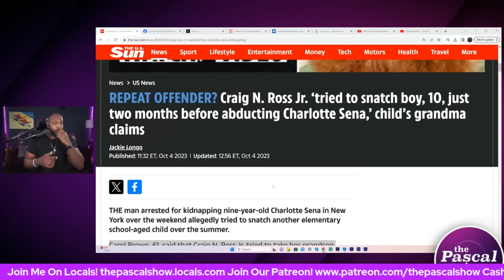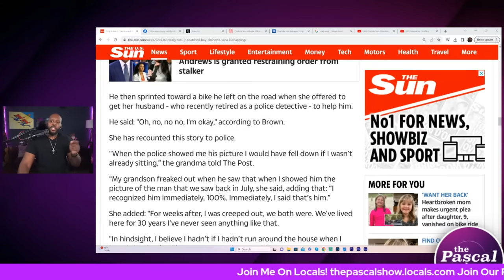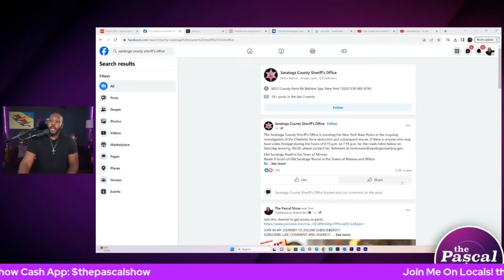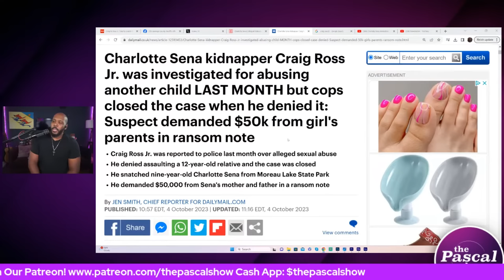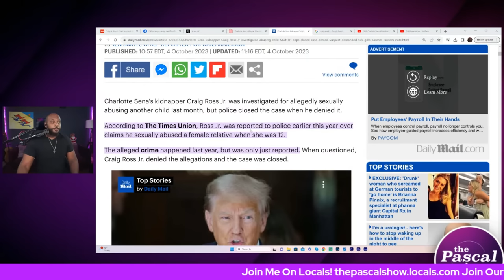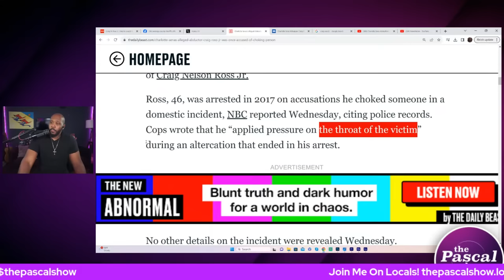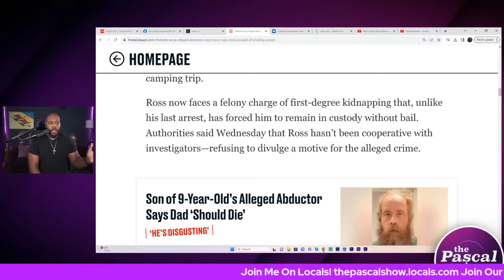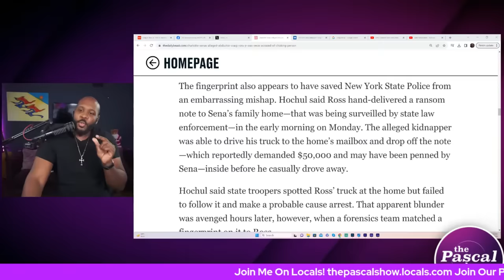HE ATTACKED A RELATIVE?! More Details Emerge About Craig Ross Jr. Showing A History Of Darkness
Follow The Pascal Show:
Facebook.com/thepascalshow